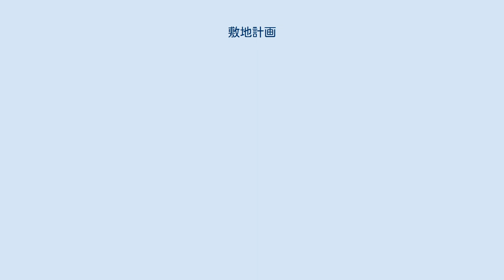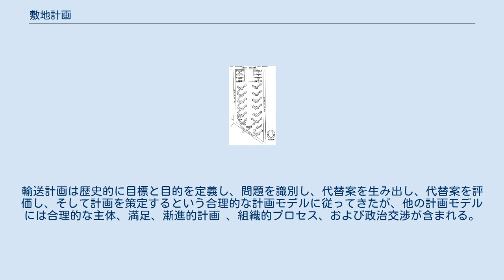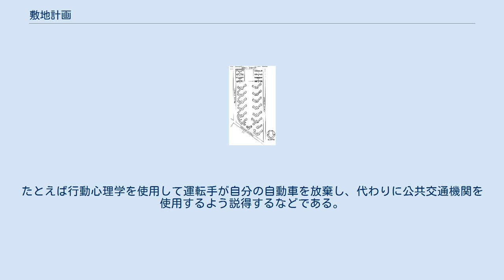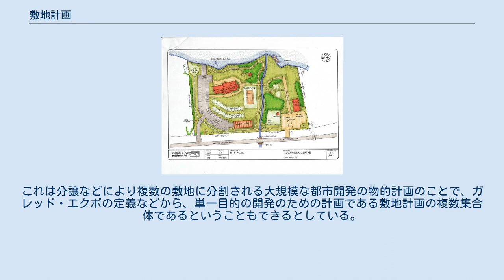敷地計画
敷地計画の例 敷地計画（サイトプラン、サイト計画、敷地プランニング、英：site plan）はランドスケープ計画であり、そして与えられた敷地に対して提案される改良計画に関する詳細な計画・設計図である。
敷地計画では通常、建物の設置面積から移動路、駐車場、排水施設、衛生施設（下水道、水道）、歩道、照明、そして庭やエクステリア/ランドスケープの要素の配置計画（layout plan）も示す。
 そのようなサイトの計画は、「建物、駐車場、ドライブ、造園および開発 プロジェクトの部であるその他の構造の配置のグラフィック表現 」 である。
 敷地計画は「建設請負業者が資産を改良するために使用する」一組の建築図面で、自治体は、開発計画が満たされていることを歴史的な資料として確認するためにサイト計画を使用することができる。
用地計画は多くの場合、技術者、建築家、造園家、または土地測量士のいずれかの免許を受けた者である建設コンサルタントによって作成されなければならない。
 用地分析は用地計画、調査、分析、および統合を含む都市計画の一形態としての準備段階として完成させる蓄積であり、特定の敷地に関連する基本的なデータを主に扱うが、トピック自体は、建築、造園、工学、経済学および都市計画の境界に分岐する。
サイト分析はサイトの計画設計重要要素であったが、都市計画研究者であるケヴィン・リンチは、サイト設計における8サイクルステッププロセスを開発した。
このステップの第2ステップは、このセクションの焦点であるサイト分析である。
 敷地計画・サイトプランは一定の縮尺で描かれた不動産の平面図、配置図である。
サイトプランには、次のものを表示できる(サイトプラン、立面図、およびフロアプランの説明)。
 造園・ランドスケープアーキテクチャーおよび建築における敷地計画とは、ランドスケープデザインプロセスの組織段階を指すがこれには土地利用のゾーニング、アクセス、流通、プライバシー、セキュリティ、避難所、土地の排水およびその他の要素の編成作業が含まれる。
地形、植栽、水、建物や舗装などの構成要素を配置することによって行われる用地計画は一般に用地分析を通して開発のための潜在的用地を評価することから始まり、斜面、土壌、水文学、植生、土地区画の所有権、方向などに関する情報が評価およびマッピングされる。
開発に乏しい（氾濫原や急斜面など）領域と開発に適している領域を特定することで計画担当者または設計者は最適な場所を評価し、こうしてこのスペース内で機能する構造を設計できることとなる。
 輸送計画は、輸送施設（一般に街路、高速道路 、歩道、自転車専用車線、公共交通機関 ）の立地に関わる分野である。
輸送計画は歴史的に目標と目的を定義し、問題を識別し、代替案を生み出し、代替案を評価し、そして計画を策定するという合理的な計画モデルに従ってきたが、他の計画モデルには合理的な主体、満足、漸進的計画 、組織的プロセス、および政治交渉が含まれる。
現在では特に環境保護の重要性が高まっているため、計画担当者は学際的なアプローチを採用することが期待されている。
たとえば行動心理学を使用して運転手が自分の自動車を放棄し、代わりに公共交通機関を使用するよう説得するなどである。
交通計画担当者の役割は現在、技術的な分析から統合的な交通政策による持続可能性の促進へとシフトしている（South、A.（2006）、現代の輸送計画者はいない、今日の両方の技術的熟達と政治的に抜け目のない、現地交通する必要がありる。
448、2005年7月27日）。
 都市計画は、都市化された自治体およびコミュニティの構築された社会的環境の非常に広範囲の側面を調査するために土地利用計画と交通計画の分野を統合することである。
さらに地域計画はより詳細ではないレベルで、そして大きな環境を扱う。
ローマ（暗黒時代以前）時代からの都市計画の起源に基づいて、現在の学問分野は大学から大学への学際的な戦略的な位置づけによって異なり、都市計画、建築、ランドスケープの学問分野の相乗効果を再検討する必要がある。
 類似の語に「ランドプランニング」がある。
これは分譲などにより複数の敷地に分割される大規模な都市開発の物的計画のことで、ガレッド・エクボの定義などから、単一目的の開発のための計画である敷地計画の複数集合体であるということもできるとしている。